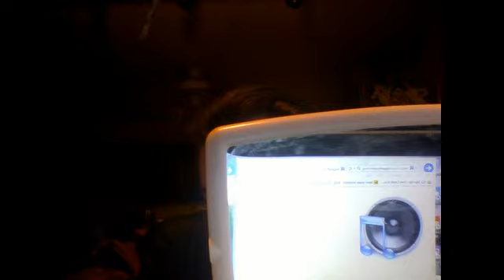Screw on the Loose (Cartoon moments)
the lovable sounds, that'll wacky!